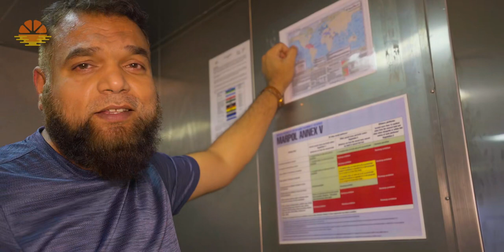Where does the GARBAGE go from a SHIP?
What Happens to the GARBAGE produced ON SHIPS .. Ships are like a small city floating on the water with Humans living on it, naturally the garbage is produced where the Human beings live an managing that garbage on board a ship requires proper training and proper knowledge of MARPOL regulations. In today's video I will inform you about all different types of Garbage produced on ships and how we actually manage it on board. What Happens to the GARBAGE produced ON SHIPS

CONTENTS OF THIS VIDEO
0:00 - Intro
0:16 - What are different types of Garbage on ship
0:51 - How the garbage is produced on Ships
1:03 - How we try to manage Garbage production at Source while receiving stores and spares.
2:38 - How we try to manage the garbage produced by the people.
3:06 - What are different Garbage Bins Kept in Cabins and Ship's Kitchen.
4:12 - What is Garbage locker on ship and What's it's purpose.
4:31 - How we manage Food Waste in Galley (Kitchen) of a Ship
5:23 - MARPOL rules about Special area regarding Garbage Disposal
5:37 What is a ship's incinerator and how we use it to manage Garbage on ships.
6:26 - What is Garbage Storage space on ships
6:57 - How and why we compact Garbage on ships
7:08 - How we dispose garbage via boats and pay for it's disposal
7:42 - Outro

MY GEAR:
CAMERA:
-- SONY a7c

DRONE: MAVIC 2 ZOOM

LIGHTS: GODOX SOFT BOX AND STAND WITH LED LIGHT MOUNT

COMPUTER: MACBOOK PRO 13â€ 2021 - M1 Chip